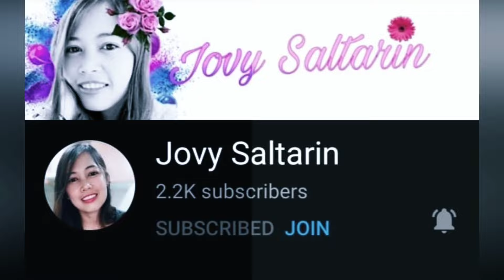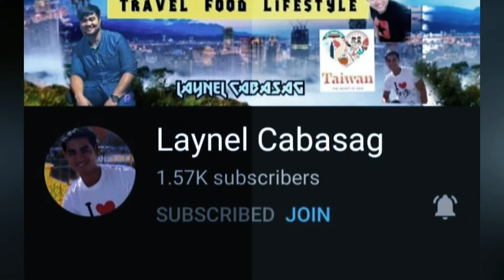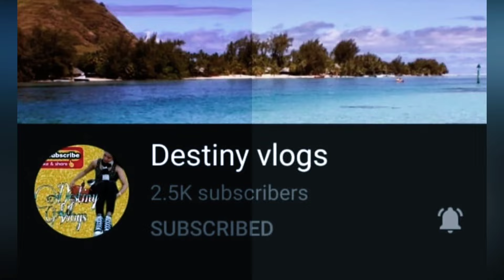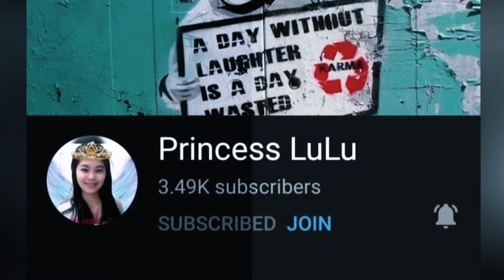My Generous Channel Members & Super Chatters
Taos puso po akong nagpapasalamat sa lahat na sumuporta sa aking GRAND LS nung lingo. Mabuhay po kayong lahat!!! God Bless us all🙏